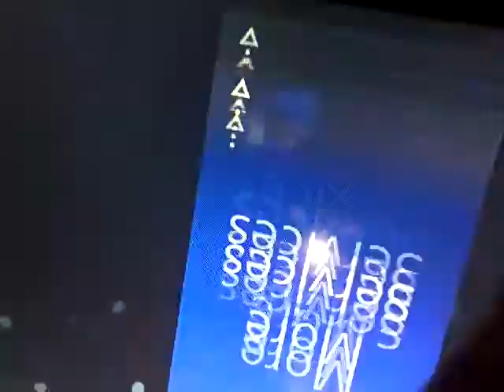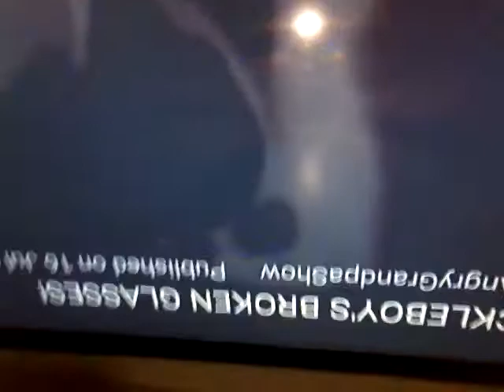Robert Matthew's vlogs